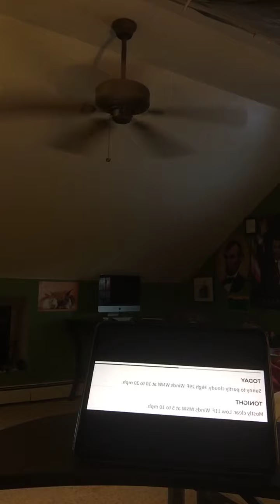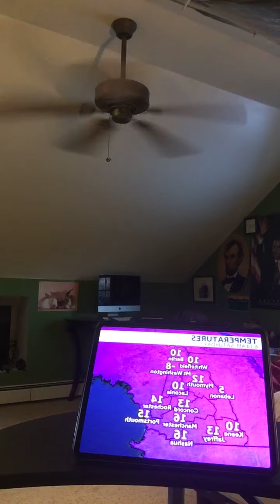Riley’s Kingdom Of Weather